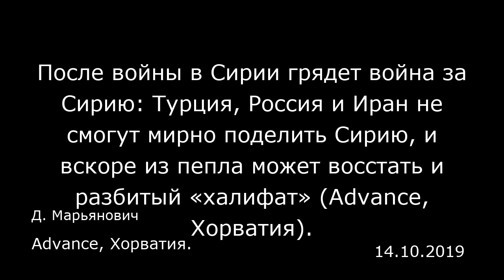После войны в Сирии грядет война за Сирию: Турция, Россия и Иран не смогут мирно поделить Сирию, и в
После войны в Сирии грядет война за Сирию: Турция, Россия и Иран не смогут мирно поделить Сирию, и вскоре из пепла может восстать и разбитый «халифат» (Advance, Хорватия).
Advance, Хорватия.
Д. Марьянович
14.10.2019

В сирийский конфликт вовлечено множество игроков (проще перечислить тех, кто не имеет к нему отношения). Больше всех из них выделяются те, кто пользуется влиянием непосредственно на месте. К этим основным игрокам относятся Россия, Турция, Иран и Соединенные Штаты. Сейчас один из них (якобы) уходит (США), и это может спровоцировать страшный хаос. Ведь три оставшихся игрока в свое время объединились против американского присутствия в Сирии. Теперь же, когда американцев не будет, на первый план выйдут их собственные интересы, которые в основной своей массе противоречат друг другу.  Это не означает, что США являлись «фактором стабильности». Напротив, именно США приложили руку к тому, чтобы в Сирии разгорелся конфликт. Предыдущая американская администрация вложила немало сил в политику «смены режима» в Дамаске. И все же после ухода американцев между Россией, Турцией и Ираном обострятся противоречия, которые прежде, как я уже говорил, сглаживались благодаря тому, что этих трех игроков объединяло желание вытеснить американцев из Сирии.  После освобождения юга Сирии и после того, как установлен полный контроль над центром страны, остался один только Идлиб, где сирийские войска начали наступление. Потом его остановили, потом снова возобновили и снова остановили. Создается впечатление, что все это время действия армии ограничивал политический процесс, в котором участвовали союзники и враги Дамаска, а точнее Россия и Иран — с одной стороны и Турция — с другой. Что касается Идлиба, то ос...